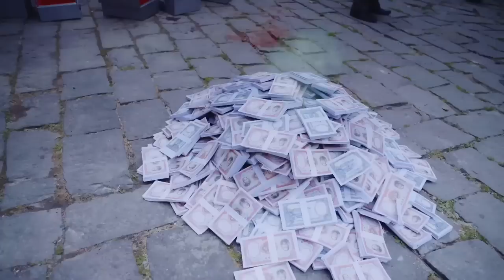【蠍美人計劃 The Plan of Scorpion Beauty 】EP13 特戰小隊秘密行動，粉碎敵人計劃，奪回被掠文物 主演：馮越 魏大勳